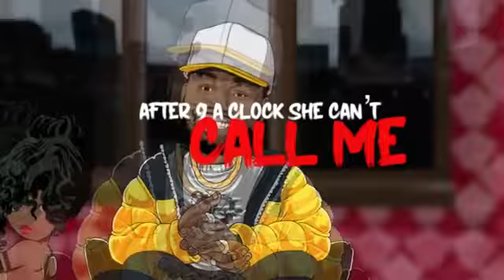Kranium - Gal Policy - Soul Survivor Riddim (Official Lyric Video)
"Good Music Is What We Promote"

Spread The Word Spread The Word Spread The Word and Share!